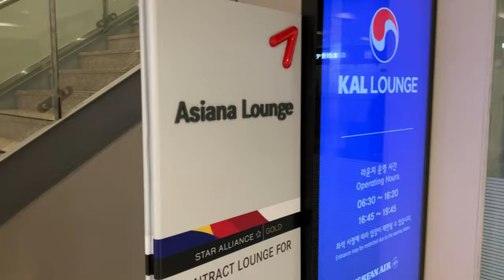ソウル金浦空港 Seoul Gimpo Airport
2022年12月18日撮影、韓国ソウル金浦空港、国際線ターミナル、セキュリティエリア、アシアナ航空ラウンジの映像です。

Everyday Update!